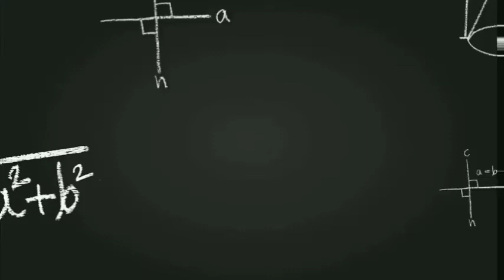10TH NCERT MATHS CHAPTER 6 TRIANGLE EXERCISE 6.5 Q9 AND Q10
10TH NCERT MATHS CHAPTER 6 TRIANGLE EXERCISE 6.5 Q9 AND Q10
SCHOOL MATHS SIR